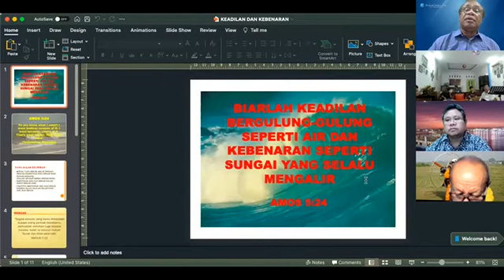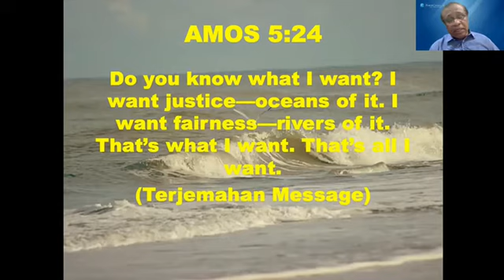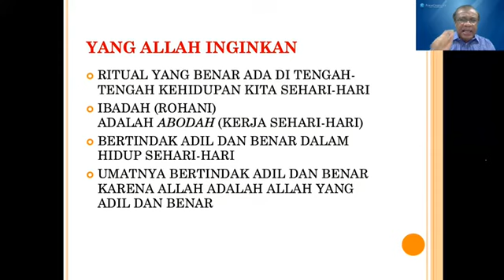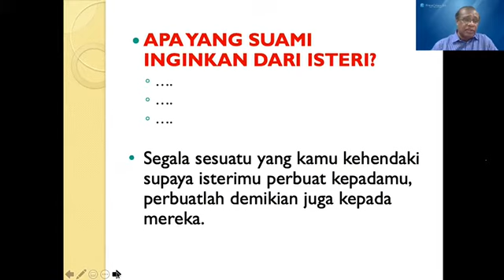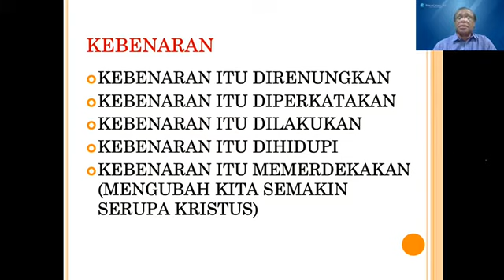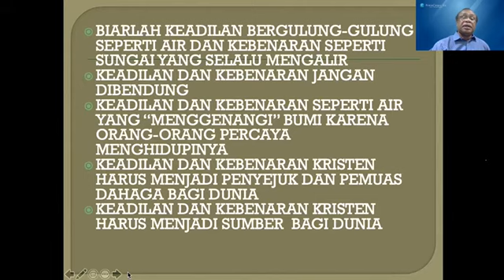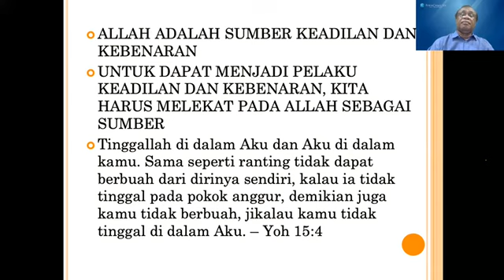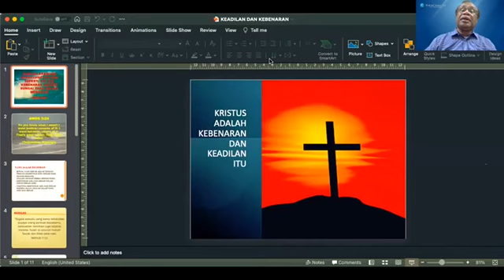PEMURIDAN PRIA GKO SOLAGRATIA : "PRIA YANG ADIL"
PELPRI GKO SOLAGRATIA, Minggu, 1 Agustus 2021.